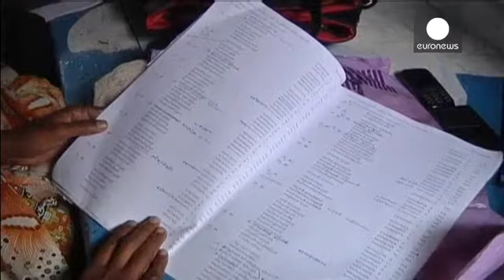Sri Lanka: Retomadas operações de resgate de vítimas de deslizamento de terras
Equipas de resgate retomaram as operações para encontrar cerca de 200 pessoas que permanecem desaparecidas após um deslizamento de terra na plantação de chá de Badulla, no Sri Lanka.

Cerca de meio milhar de soldados do Exército e do Centro Nacional de Gestão de Desastres continuaram os trabalhos de resgate que tinham sido suspensos por causa do mau tempo.

Na quarta-feira, devido às chuvas da monção, toneladas de lama destruíram cerca de 150 habitações precárias localizadas na plantação. A maio…